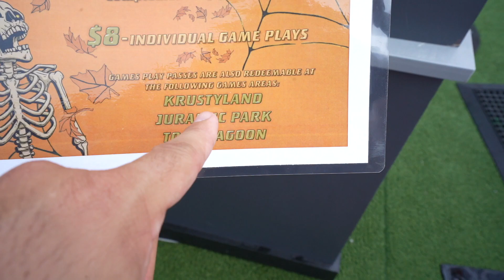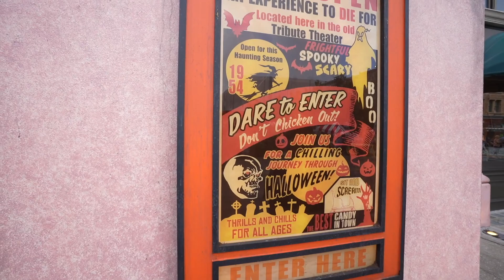Ranking of Every Haunted House for Halloween Horror Nights 31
Hey guys!

In this video, we are going to show you the Ranking of Every Haunted House for Halloween Horror Nights 31.

Check out what the entire family agreed for the ranking of all the houses and how we listed them fro the least to the most. We also show you all the updates around the scare zones. Once we experience all the houses in HHN 31, we will compare it against this ranking to see if we got it correctly.

Tell us, what is your ranking?

AEI (on behalf of NCS); Featherstone Music (publishing), ASCAP, and 2 Music Rights Societies halloween horror nights 2022 halloween horror nights orlando